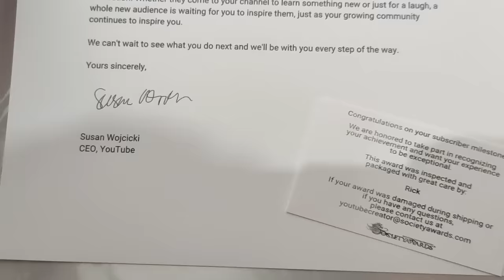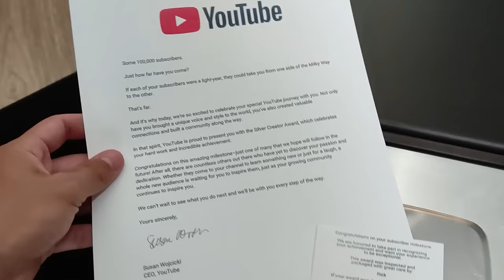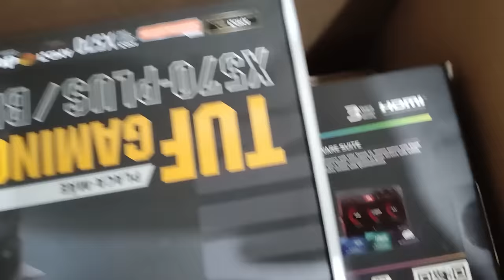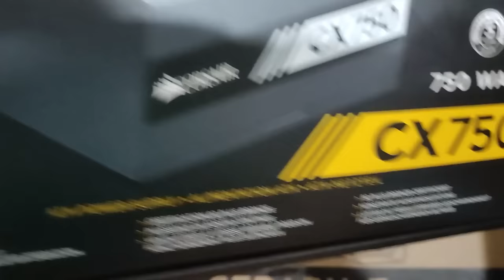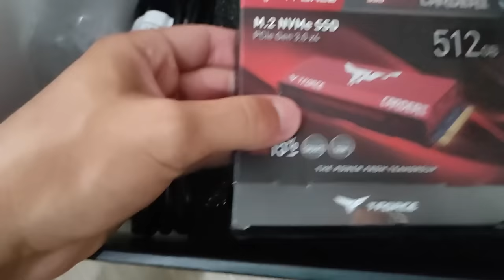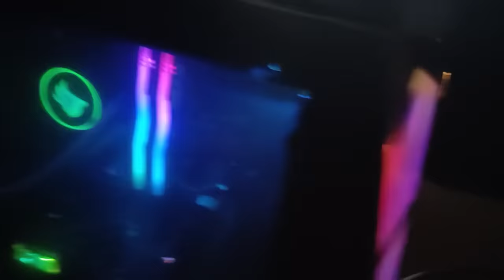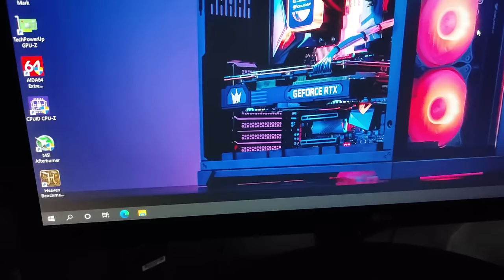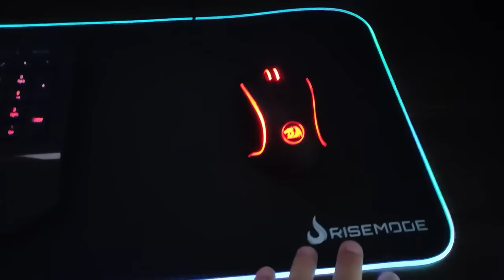🔥 MOSTREI MEU ROSTO no UNBOXING DA PLACA DE 100K e do PC GAMER NOVO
Descubra como rosto do Athos, saiba se ele é um alienígena ou é realmente um ser humano, escute a verdadeira voz do Athos, veja o tão esperado UNBOXING da PLACA DE 100 MIL INSCRITOS do YouTube e conheça o novo computador gamer do Athos!

Especificações do PC Gamer:
Placa mãe ASUSTUF GAMING X570- PLUS/BR DDR4 Socket AM4 Chipset AMD X570
Processador AMD Ryzen 7 5800X Octa-Core 3.8GHz (4.7GHz Turbo) 36MB Cache AM4
Water Cooler Pichau Gaming Aqua X200 RGB
Memória RAM Team Group T-Force Delta RGB 16GB (2x8) DDR4
Placa de vídeo ASUS RTX 3070 KO OC 8GB
SSD T-Force M2 NVMe 512gb
HD Barracuda 4TB
Fonte Corsair CX750 80 PLUS BRONZE PFC ATIVO 750W
Gabinete Gamer Pichau Seraph E
Ventoinha Pichau Gaming Wave 120RGB
Fita Led Pichau Mag 100 35cm (porque gamer tem que ter muito RGB!)

0:00 ESSE É O ATHOS DA VIDA REAL
0:30 Placa de 100k
3:08 Unboxing do ATHOS-PC
9:41 Mais do rosto do Athos

Esse foi um momento esperado por muitos, a revelação do rosto do Athos! Deixe muito like nesse vídeo, comente, compartilhe, vamos tentar bater todas as metas porque esse é um vídeo extremamente diferenciado e muito esperado nesse canal!